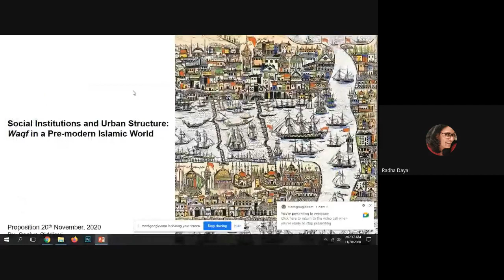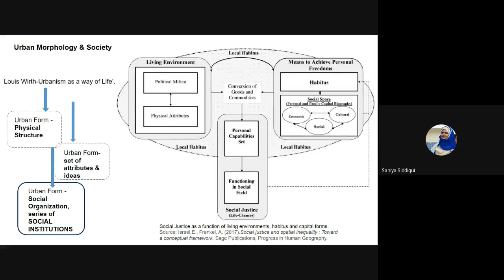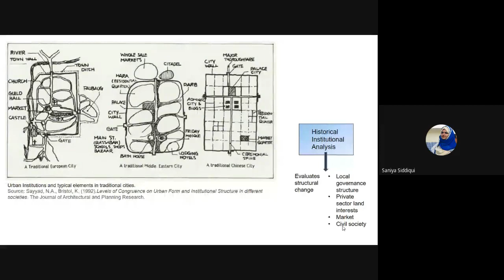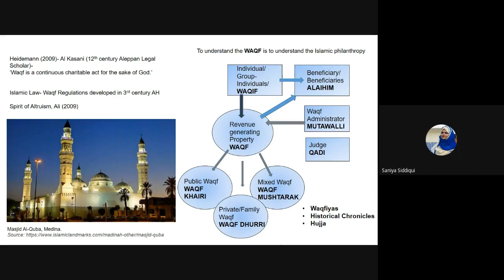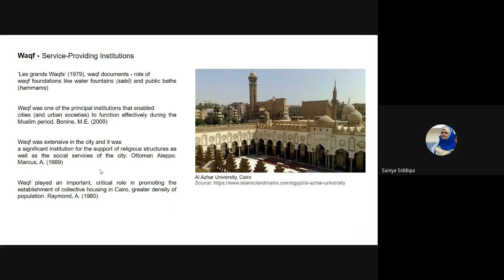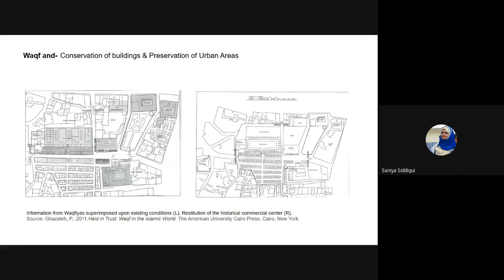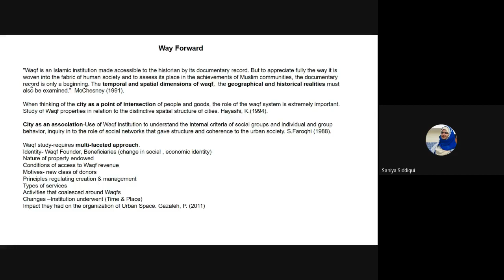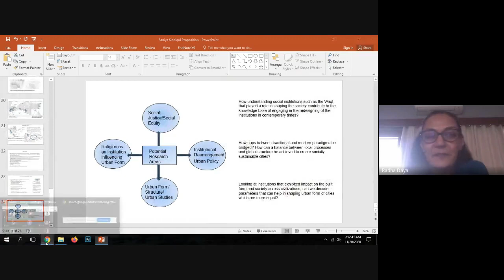Proposition: Social Institutions and Urban Structure: Waqf in a Pre-modern Islamic World PP-20011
Saniya Siddiqui is an architect from Pune University with a Masters in Ekistics from Jamia Millia Islamia. She has worked in the industry for five years and is an active committee member of the Indian Institute of Interior Designers (IIID), Bhopal Regional Chapter. She taught at Pune University prior to joining Sushant School of Art and Architecture in 2019 where she currently works as an Assistant Professor.